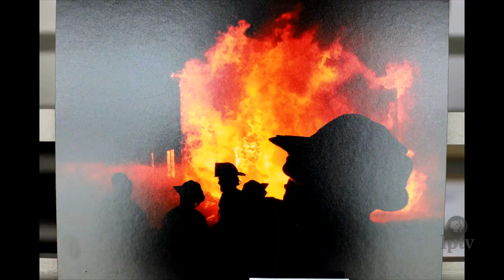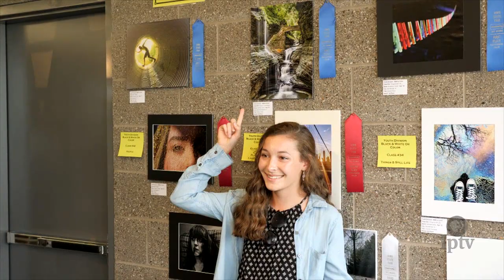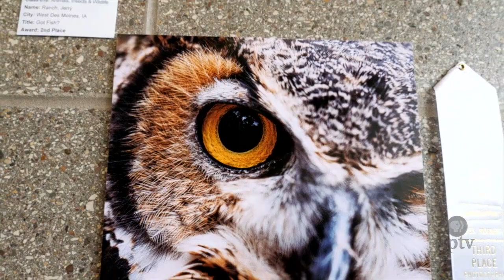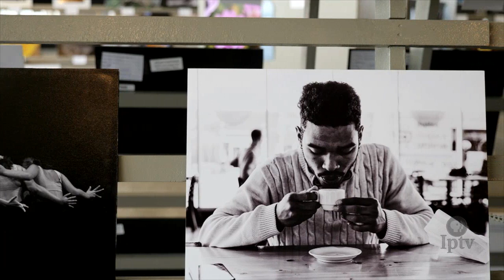Photo Salon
One of the largest photo exhibits in Iowa happens each year at the Iowa State Fair. Take a look at what these photographers have to offer.